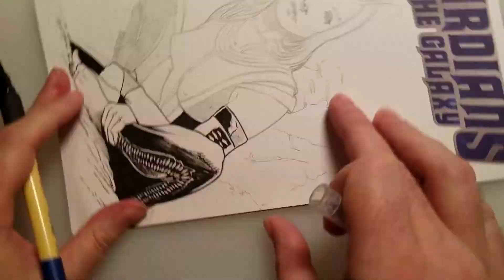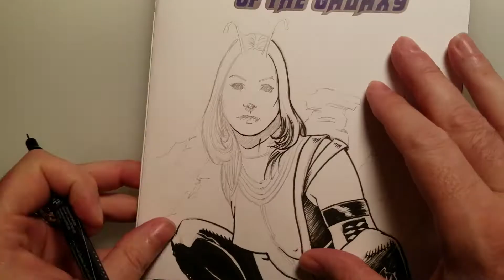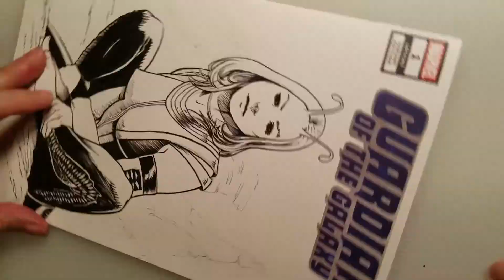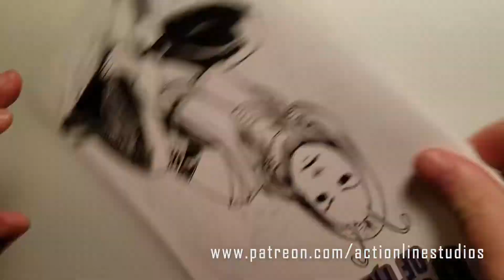Mantis time lapse